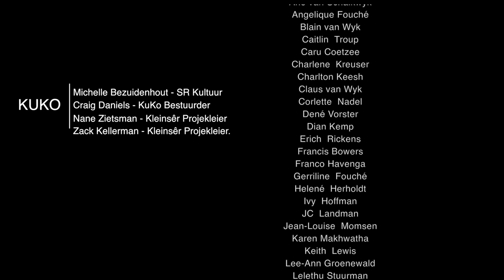SRc KuKo : Kleinsêr Finaal 2014 - Huis Francie van Zijl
Kleinsêr is an a capella singing competition hosted by die SRC Culture Committee of Stellenbosch University.

This finale took place at the Cape Town Convention Centre on 23 August 2014.